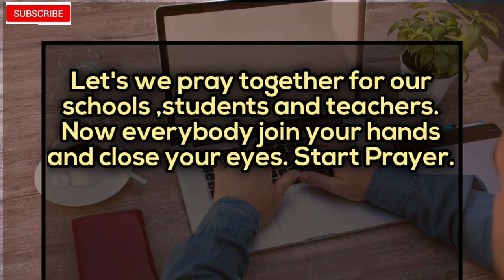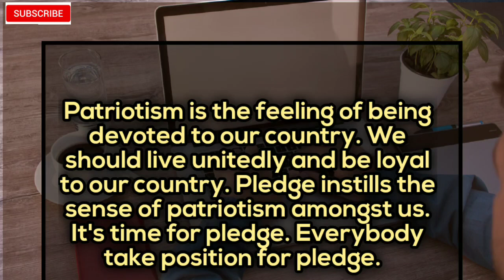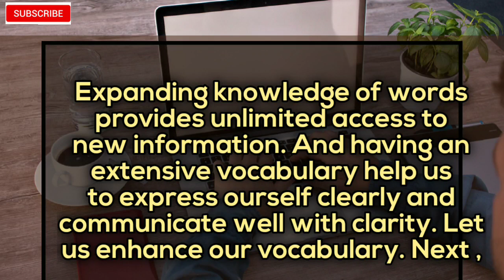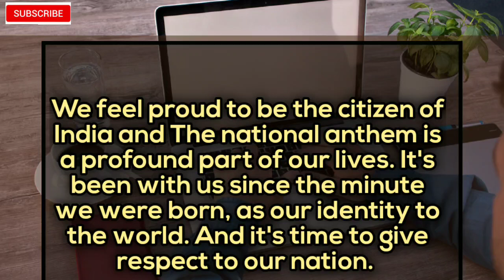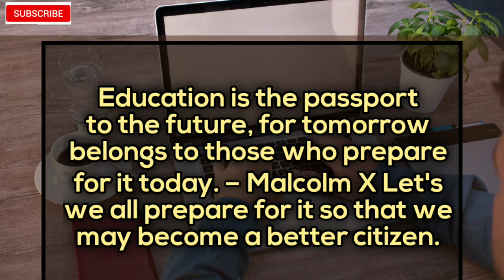School Morning Assembly Script on the topic 'Education'